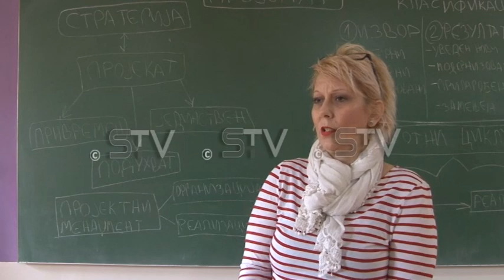14. mesto na festivalu pameti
Deveti Međunarodni festival pameti održan je tokom maja u Velikoj Sali Skupštine Vojvodine. Na ovogodišnjem festivalu učestvovali su i đaci iz rumske Srednje stručne škole Branko Radičević, koji nisu pobedili, ali sama činjenica da su ušli u finale dovoljno govori o njihovim potencijalima.